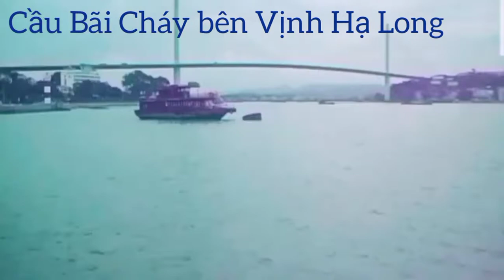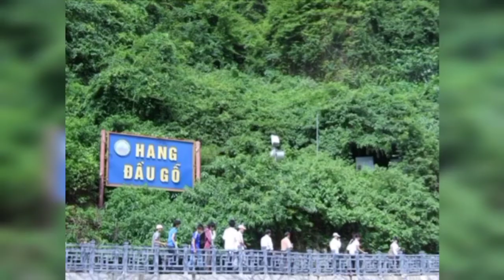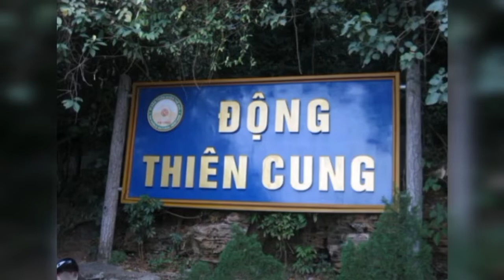VỊNH HẠ LONG HUYỀN BÍ l THE MISTERY OF HA LONG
Chân thành cảm ơn các bạn đã ủng hộ mình thời gian qua.
 Hôm nay,mình mời các bạn đến thăm cầu Bãi Cháy,hang Đầu Gỗ, động Thiên Cung và xem xiếc hải cẩu tại Tuần Châu -Hạ Long.
Cầu Bãi Cháy nối Hòn Gai với Bãi Cháy,qua eo Cửa Lục,ngăn cách Vịnh Cửa Lục với Vịnh Hạ Long thuộc địa phận tỉnh Quảng Ninh.
Hang Đầu Gỗ là hang trên hòn đảo Đầu Gỗ thuộc một trong số 1969 đảo lớn nhỏ trong Vịnh Hạ Long.Hang Đầu Gỗ có vẻ đẹp cổ kính hoang sơ và tĩnh mịch với nhiều cột đá,trụ đá,măng đá cao vút.Trong hang có nhiều hệ thực vật đa dạng phong phú.
Động Thiên Cung huyền bí giữa Vịnh Hạ Long gần Hang Đầu Gỗ là một trong những hang động đẹp nhất Hạ Long.Trong hang có nhiều cách,nhiều ngăn với vô vàn thạch nhũ đá vôi mang những hình thù kì lạ.
Ngày nay,Hang Đầu Gỗ và Động Thiên Cung là một điểm dừng chân ưa thích,thu hút nhiều du khách đến thăm và khám phá.
Cảm ơn các bạn đã xem và cho mình xin một lượt đăng ký kênh để tiếp thêm động lực cho những video sắp tới của mình được  hay hơn để phục vụ các bạn .Mến chúc các bạn dồi dào sức khỏe và thành công trong cuộc sống.